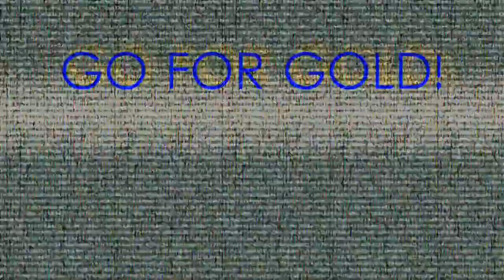PSU BEARCATS MONTAGE 2014